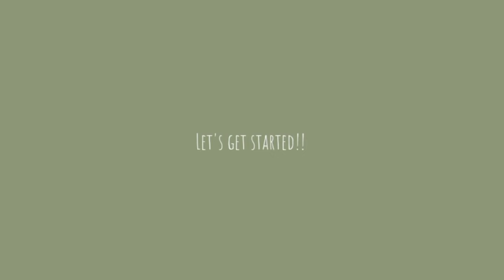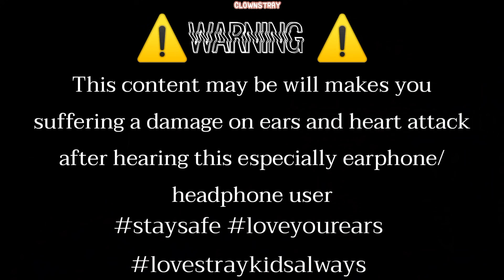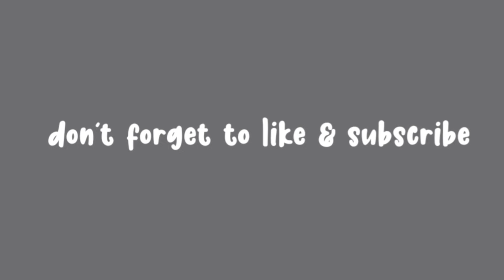Lee know's Habits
hi! new video is uploading❤️ idk what to put here but enjoy the video of Lee know just being a unique person in the skz , i'm trying to find more habits about skz bcus I want to edit 1 video 1 member, please stay tune on my channel more videos is coming soon